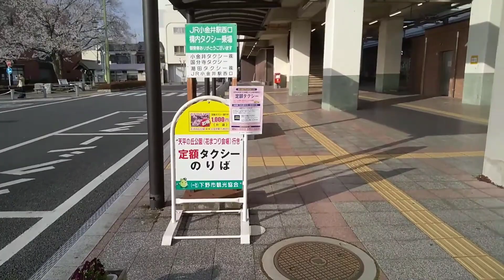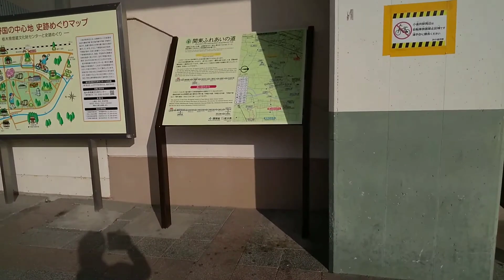JR宇都宮線小金井駅周辺を散策してみた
栃木県下野市にあるJR宇都宮線小金井駅周辺を散策してきました。

撮影日
2024.3

小金井駅の1日平均乗降者数は、3,351人(2022年度)です。

1893年(明治26年)3月25日開業